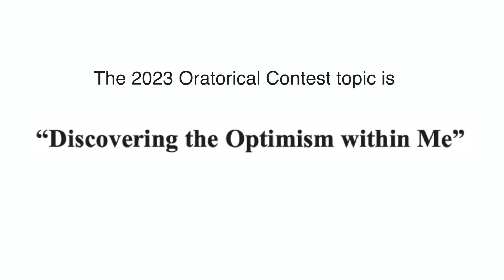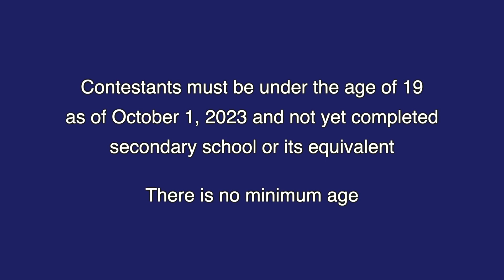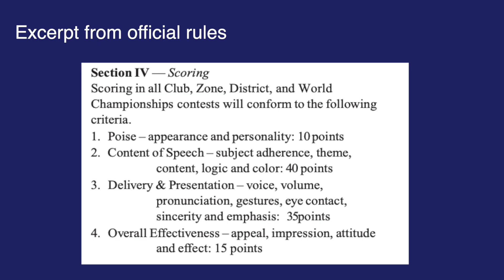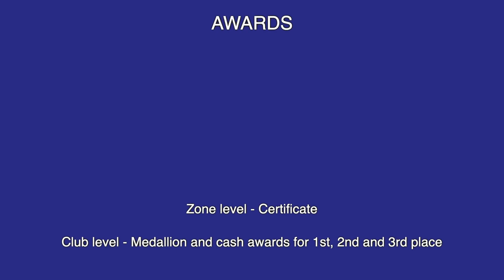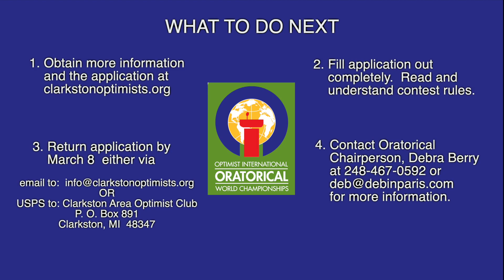The Sunny Side Episode 1 - The Oratorical Contest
"The Sunny Side" is part of one of the ten tenets of the Optimist Creed -- "look at the sunny side of everything and make your optimism come true"
In this first of a continuing series of videos by and about the Clarkston Area Optimist Club, Debra Berry tells us about this years Oratorical Contest.